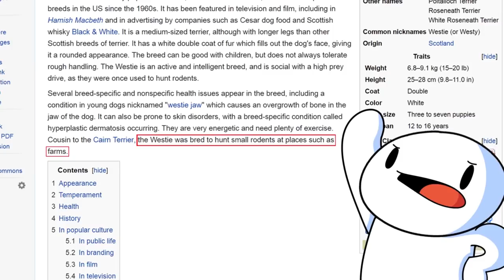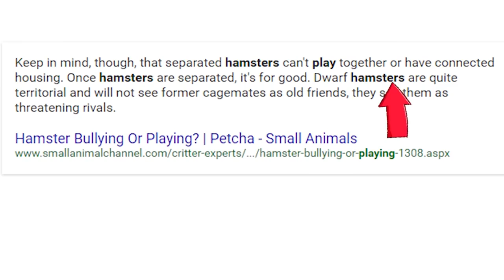Our Hamsters By TheOdd1sOut, But Every Time A Hamster Dies Sad Violin Music Plays